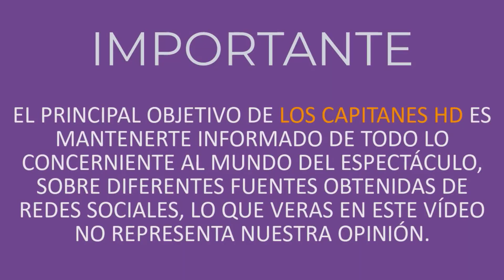Mamá de Poncho de Nigris revela la causa de muerte de Lupita Elizondo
Doña Letty, mamá de Poncho de Nigris, revela la causa de muerte de su amiga Lupita Elizondo, reportera de 'Primer Impacto'.

A través de historias en su cuenta oficial de Instagram, doña Letty Guajardo, mamá de Poncho de Nigris, reveló la causa de muerte de su querida amiga Lupita Elizondo, reportera del noticiero 'Primer Impacto'.

La noticia de la pérdida de la corresponsal mexicana, le cayó como balde de agua fría a doña Letty porque Lupita era muy cercana a ella y a su hijo Poncho. Además, tenían contacto muy seguido, por lo que la señora Guajardo sabía que la periodista había tenido un accidente automovilístico en los últimos días.